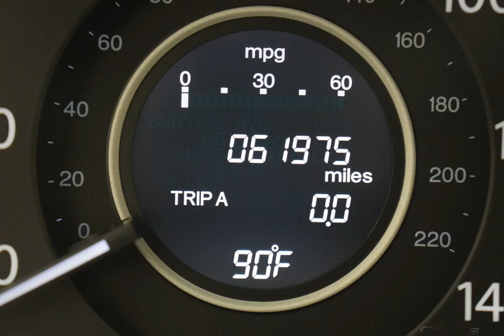2015 Modern Steel Metallic Honda CR-V 4D Sport Utility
Certified Used 2015 Modern Steel Metallic Honda CR-V 4D Sport Utility LX Gray
ONE OWNER, NON SMOKER, USB/HANDSFREE/BLUETOOTH, LOCAL TRADE, CR-V LX, 4D Sport Utility, 2.4L I4 DOHC 16V i-VTEC, CVT.
Awards:
  * Motor Trend Automobiles of the year   * 2015 IIHS Top Safety Pick+ (With Touring Model)   * 2015 KBB.com Brand Image Awards
2016 Kelley Blue Book Brand Image Awards are based on the Brand Watch(tm) study from Kelley Blue Book Market Intelligence. Award calculated among non-luxury shoppers.  Kelley Blue Book is a registered trademark of Kelley Blue Book Co., Inc.
Reviews:
  * For young families or empty-nesters the 2015 Honda CR-V represents as good as it gets in the compact SUV segment - nice looks, thoughtful features, great ride and handling, class-leading safety, noteworthy fuel economy, terrific value. Where do you sign? Source: KBB.com
  * Exceptional fuel economy; abundant passenger and cargo room; nifty self-folding rear seats; appealing tech and safety features. Source: Edmunds
  * The Honda CR-V has a modern aerodynamic look, with sweeping lines, exciting body sculpting, and a dramatic profile. It has enough attitude and ability to get you around town and then tackle the open road and the great outdoors. The CR-V comes equipped with a 2.4-Liter i-VTEC 4-Cylinder engine with 185hp and a Continuously Variable Transmission. It has a rigid unit-body structure, coupled with taut suspension tuning, which give it impressive handling characteristics. For ultimate 4-season security, the CR-V is available with Honda's Real Time All-Wheel Drive with Intelligent Control System that smoothes out initial acceleration and can transfer up to 100% of torque to the rear wheels. The CR-V is very fuel-efficient and can get up to an EPA estimated 34 MPG Highway when in two-wheel drive. Hit the green ECON button, and the vehicle makes adjustments to its systems so they can be more efficient. Then you get feedback as you drive from Eco Assist to let you know how efficient your driving is. Honda has placed bars around the speedometer, and the longer you keep them in the green, the farther you can go on a tank of gas. The 5-passenger CR-V is extremely roomy inside, with a rear seat that accommodates adults and a proper-sized cargo area. Special attention is paid to driver comfort, with supportive front seats that flank an accommodating center console punctuated by two big cup holders. A large covered center stow bin houses USB and auxiliary inputs as well as a 12-volt power point. Available lan...